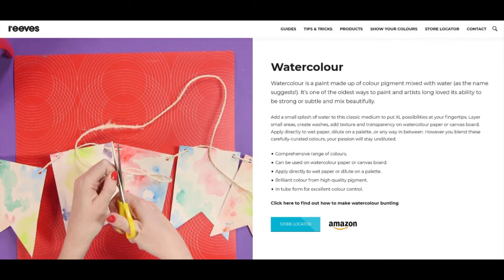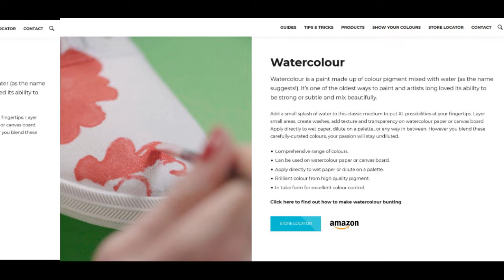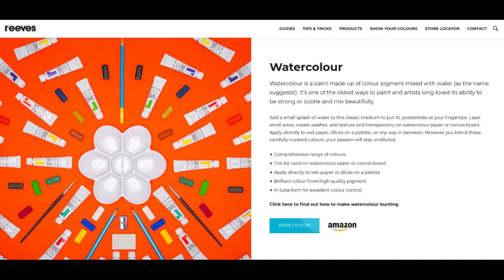RESENHA | AQUARELA REEVES (ESCOLAR)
Este vídeo é para aquelas pessoas que vão comprar a aquarela online e estão na dúvida se é o melhor material para sua finalidade: estudar ou apenas pintar por diversão? Sempre relembrando que tudo o que eu falo em meus vídeos são baseados em meus conhecimentos e ponto de vista. Veja abaixo os links complementares que citei no vídeo. ;)

♥ Se você QUISER ou PUDER me apoiar financeiramente, me ajudarão à comprar NOVAS AQUARELAS para RESENHAR no meu Canal do Youtube! Acesse este link para me apoiar! :) Mercado Pago consegue fazer pix!